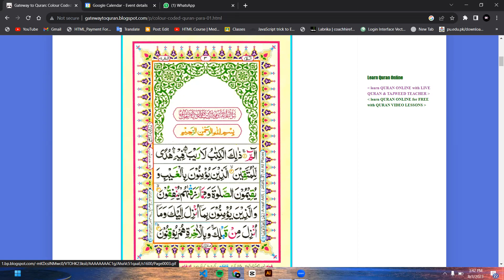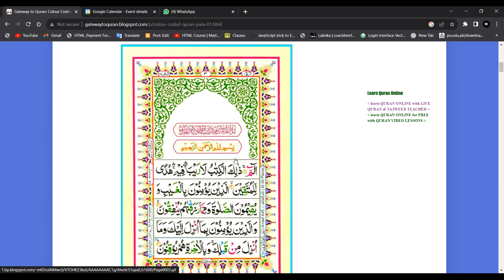Basic Tajweed Terminologies and Recitation of Holy Quran - Live Tajweed Classes By Hasib Iftikhar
SHARE AND SPREAD LOVE..!!!